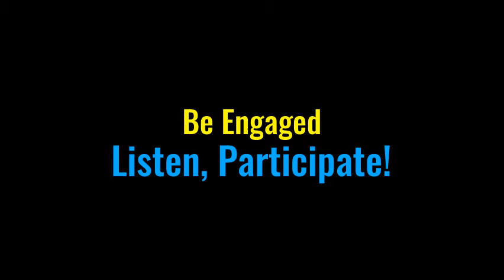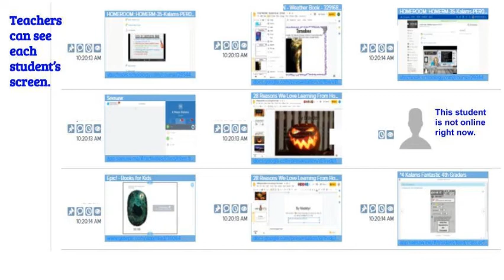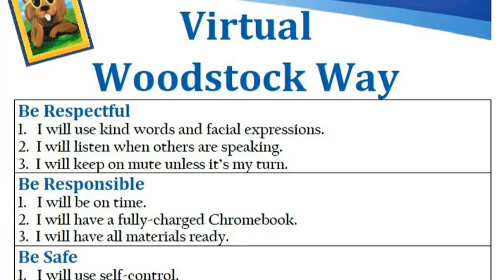PBIS Video Engaged Participating Completing Work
PBIS in Virtual and Face to Face setting: Being engaged, participating and completing assignments on time!